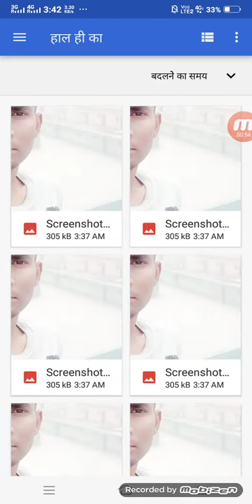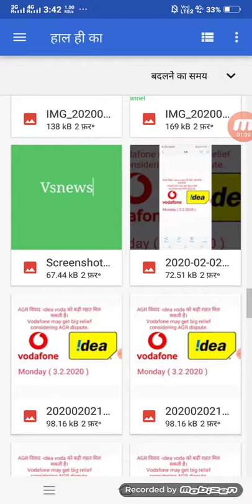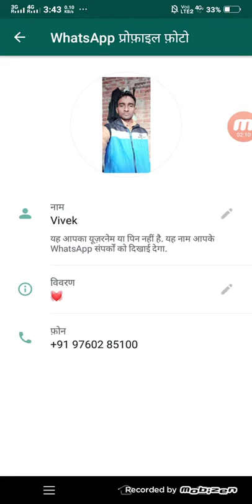What's app full dp kaise lgaye ?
What's app pr full photo kaise lgate hai
App like vivekS